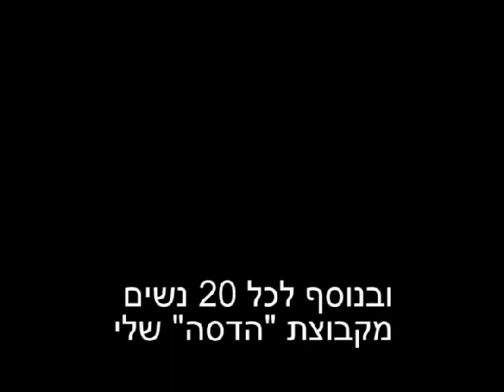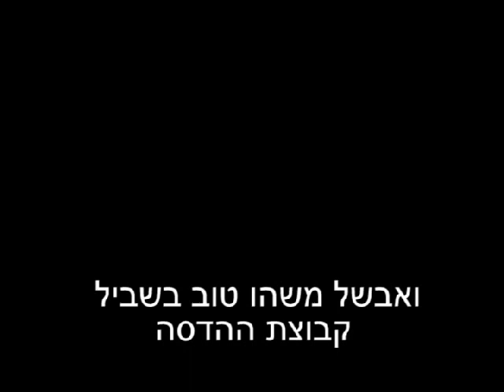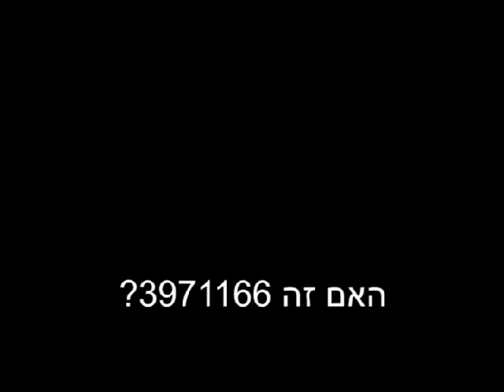Funny audio recording about Jewish family interaction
a mistaken identity on a phone call...funny